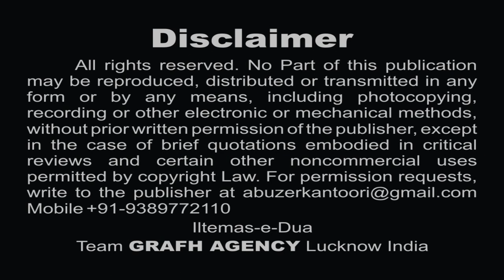हम सबका सहारा है अब्बास | मुख़्तार रिज़वी | Ham Sabka Sahara Hai Abbas| Mukhtar Rizvi | Fidvi Naqvi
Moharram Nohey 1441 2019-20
Reciter -  Mukhtar Rizvi
Poet - Janab Fidvi Naqvi Lucknowi
Composition : Janab Qayam Mehdi Mumbai

Our Branch Office :
GRAFH AGENCY

Presented By : Mohd. Asghar Kintoori & Karrar Haider Jaan Jarwali
Cameraman : Rahul Singh Chauhan, Mehdi Haider
Camera Asstt. : Mehdi Hasan "Sonu", Shauzab Zaidi, Meesam
Production Manager : Mahtab Husain & Mahmood Rizvi
Video Editor : M. Abuzer Kintoori